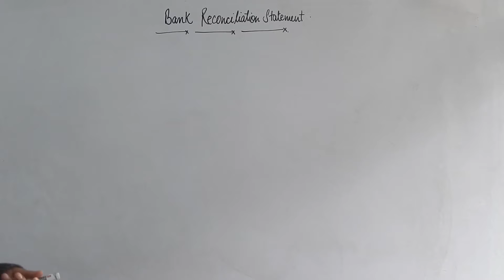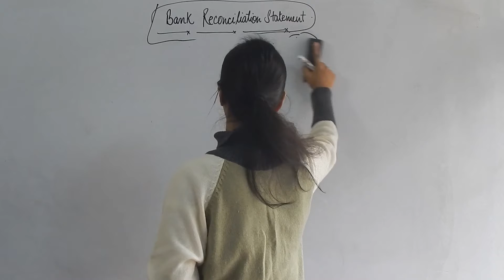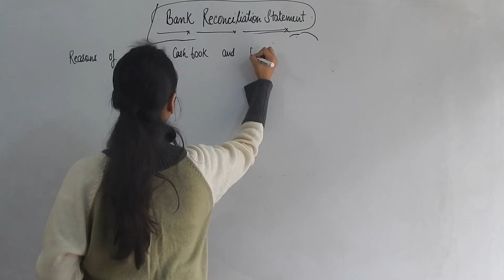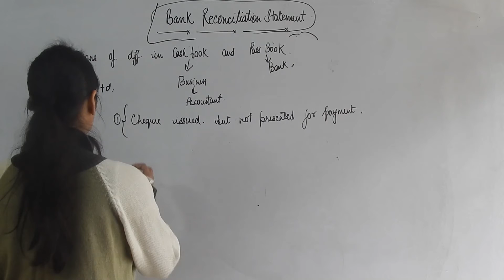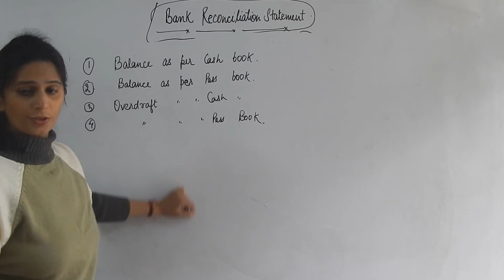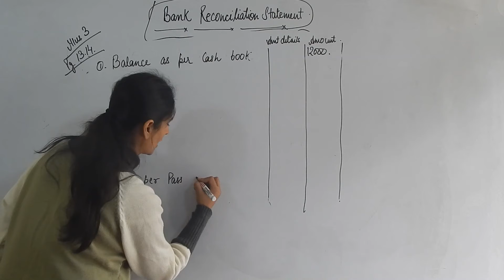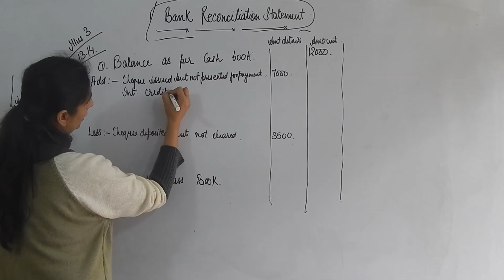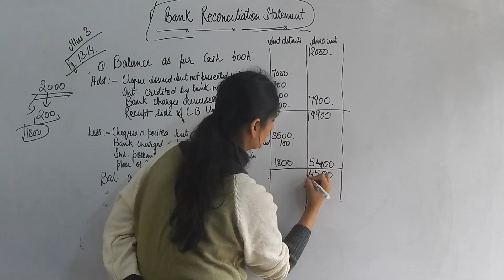Class 11th Accounts I Bank Reconciliation Statement I Introduction & Illustration 03 TS Grewal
Class: 11th
Subject: Accounts
Chapter: Chapter 13,  Bank Reconciliation Statement
Topic: Introduction & Illustration 03 TS Grewal
Target: +95% marks in Board Exams